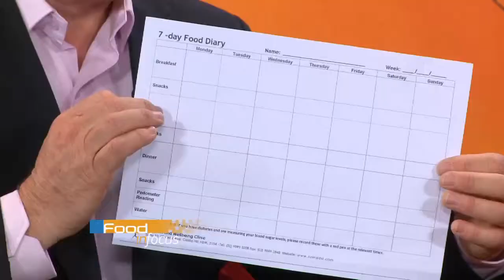Weight loss secrets with Sue Radd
The problem is not whether dieting works - the problem is YOUR diet.